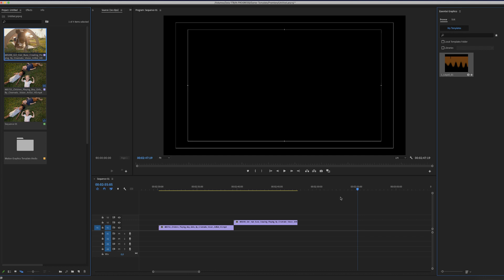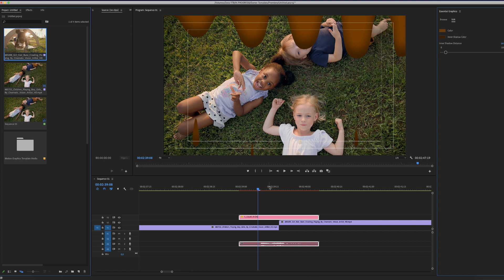Liquid Transitions - Premiere Pro Tutorial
Liquid transitions for After Effects and Premiere Pro is everything you need to create cool, colorful and appealing videos.